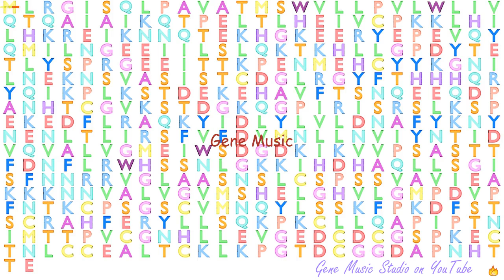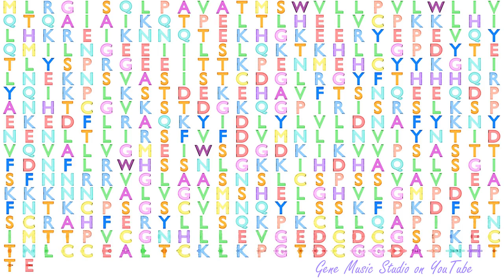Gene Music using Protein Sequence of ADAMDEC1 "ADAM-LIKE, DECYSIN 1"